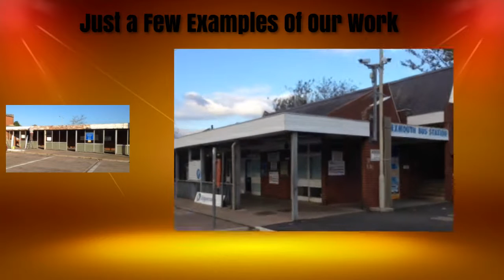Best Painter and Decorator Budleigh Salterton, Devon Tel: 01392 877682 / 07737 889335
Is your home or business in need of redecorating and you are looking for a reputable painter and decorator in the Exeter, East Devon and surrounding area, then look no further. Lion Decorating are a family business established in 1987. We are registered with Construction Line, which is the home of 1,000's of the best pre-qualified construction and contractors, as well as the Acclaim Accreditation.  Painters and Decorators to the private and commercial sectors with £5 Million Private and £10 Million employers liability insurance.
Lion Decorating, Fairfield, Exmouth Road, Exton, Exeter, Devon EX3 0PZ

We cover all of Exeter and East Devon, including: Exeter, Exmouth, Tiverton, Honiton & surrounding area